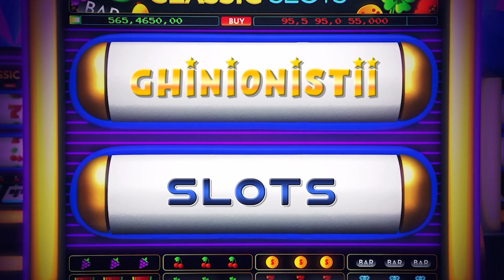💰EMPTY THE BANK 🤑 AM JEFUIT BANCA 🎰 🔴